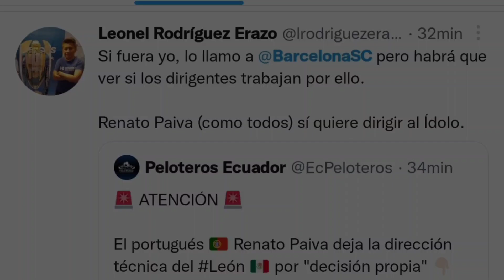RENATO PAIVA POSIBLEMENTE SEA EL NUEVO TÉCNICO DE BARCELONA SC EL ESTRATEGA SE ENCUENTRA LIBRE